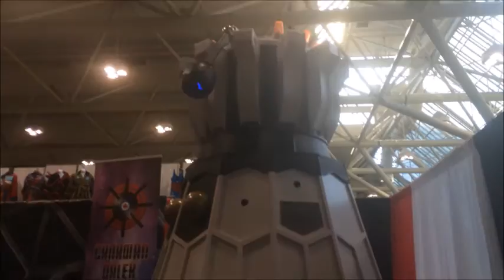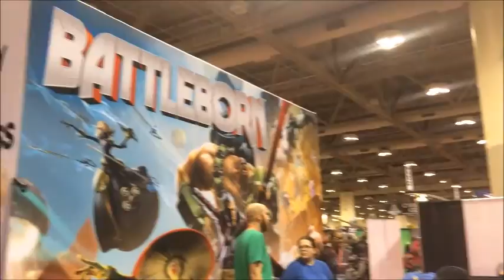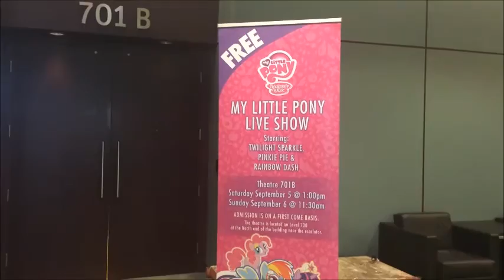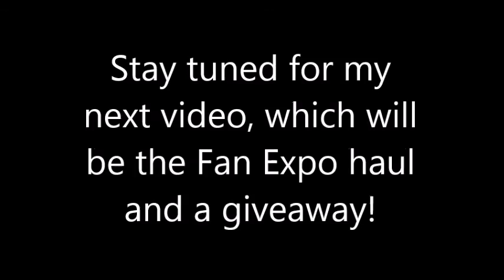Fan Expo Canada 2015!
We went to Fan Expo in Toronto for the weekend and we brought you guys along for the journey!

Thank you for spending your time with us, and remember life is always an adventure. If you have any questions or ideas, please leave them in the comments.